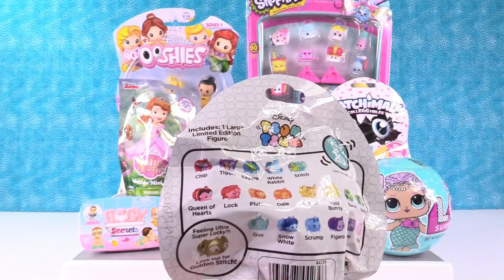Disney Baby Secrets Princess Ooshies Num Noms LOL Surprise Toy Review | PSToyReviews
Today we have lots of fun toys to open with you.  There are Disney Princess Ooshies, Baby Secrets, LOL Surprise Dolls & Shopkins.  also Sofia the First, Barbie, Hatchimals CollEGGtibles & more.